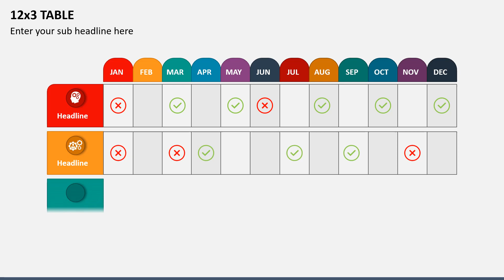12x3 Table Animated PowerPoint Template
Leverage our 12x3 Table template for Microsoft PowerPoint and Google Slides to showcase complex data in a clear and concise manner. Impress your viewers with this sleek design.